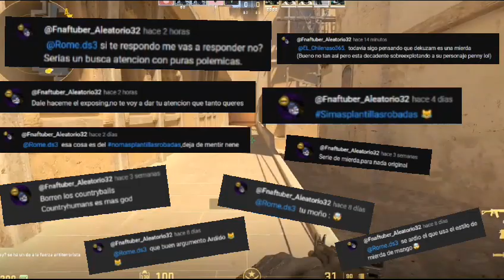🇵🇾🫐A Este Countrytuber Le Falta Disciplina II Hablando de @Playerkillstreak100 🇦🇷🥐disciplina